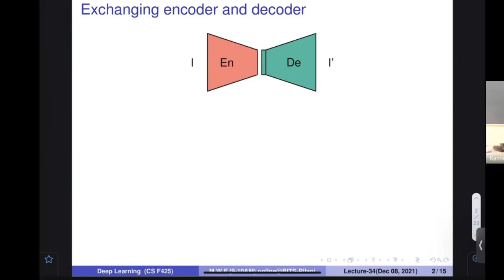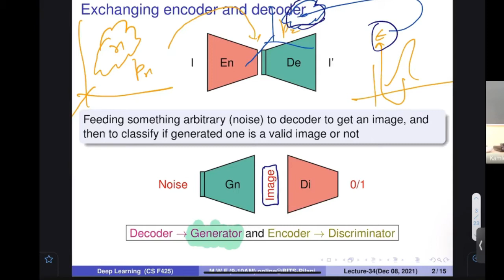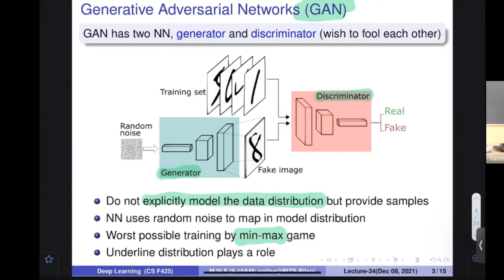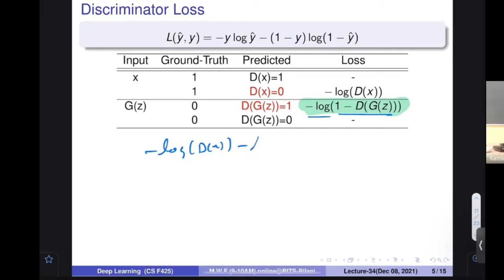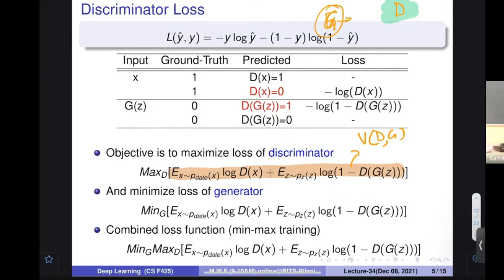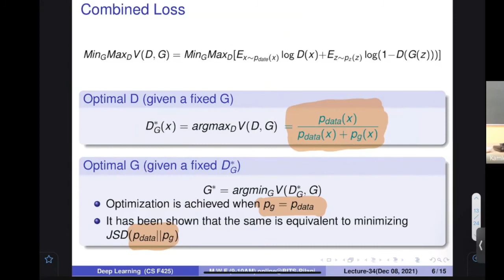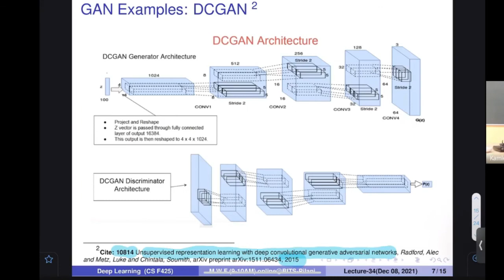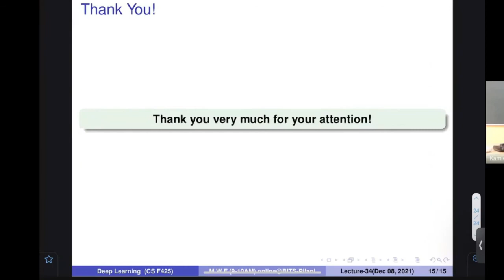BITS-DeepLearning2021-Lecture-34: Generative Adversarial Networks (GAN)